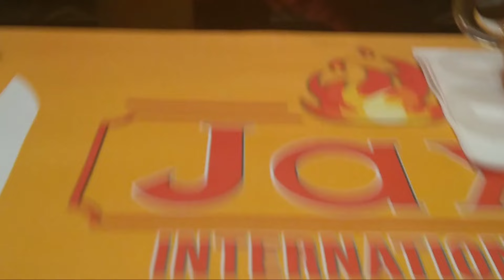VLOG: Days In The Life | Kes The Band IZWE Concert Trinidad | Trinidad Vlogger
TTHFAMILY,

New vlog posted hope you all enjoy it.

Social Media's

Follow me ⬇️⬇️⬇️⬇️⬇️⬇️💨
Facebook: Adriana Tehilia Dick